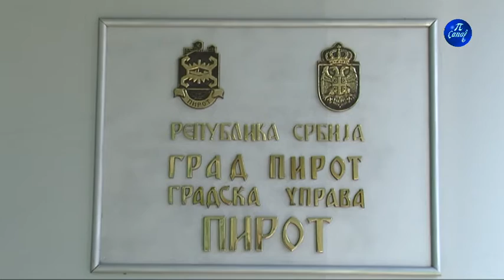Sednica Socijalno ekonomskog saveta